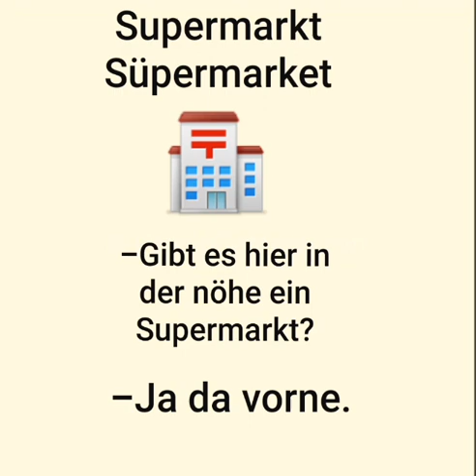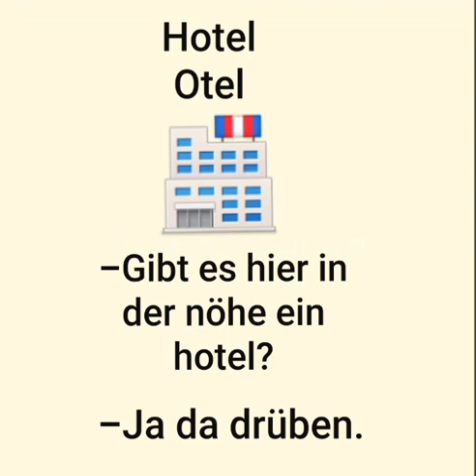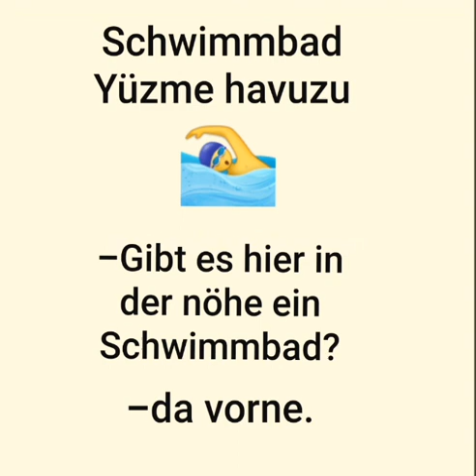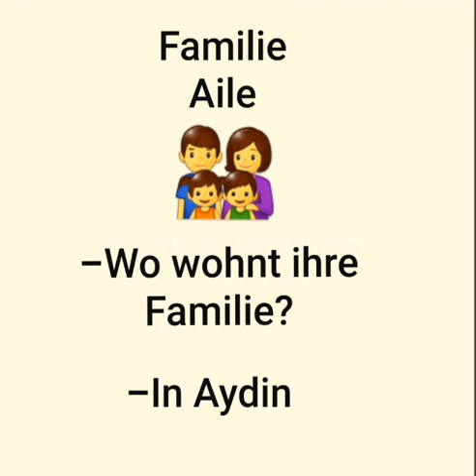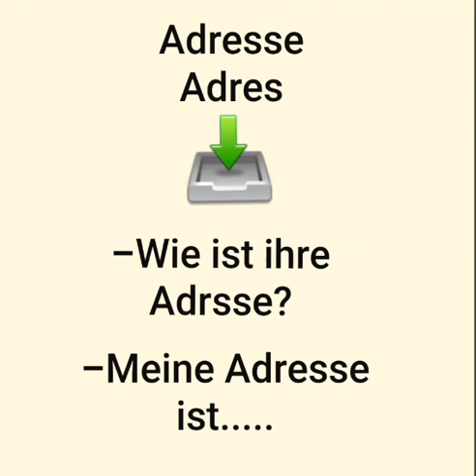Almanca A1 TEMALAR Şehir temasi (Thema stadt)Güncel 2022 temalar Sınava Hazırlik